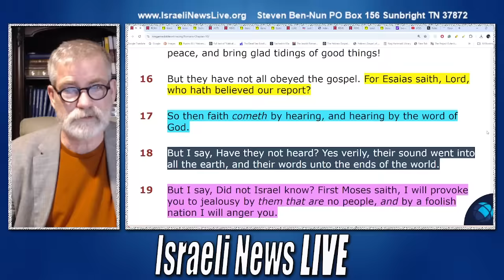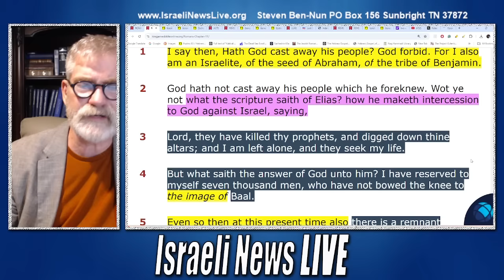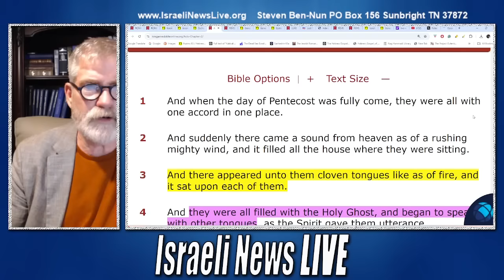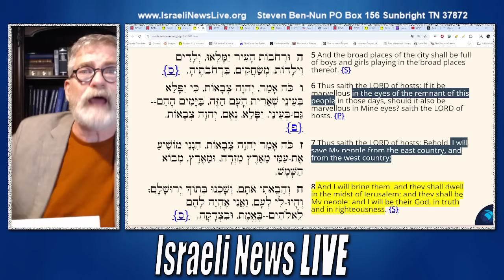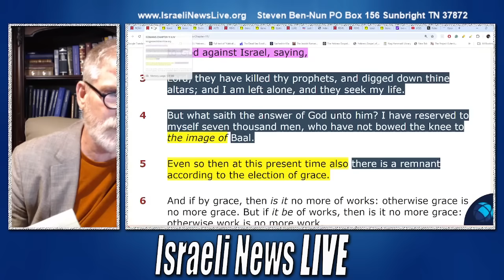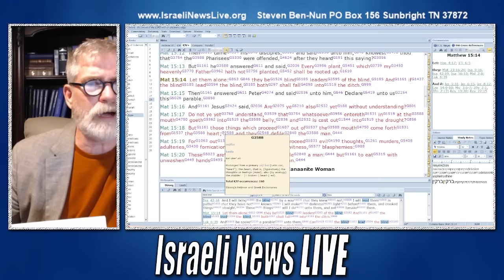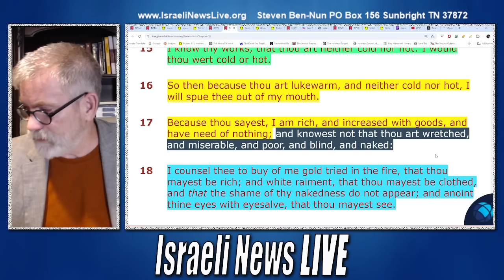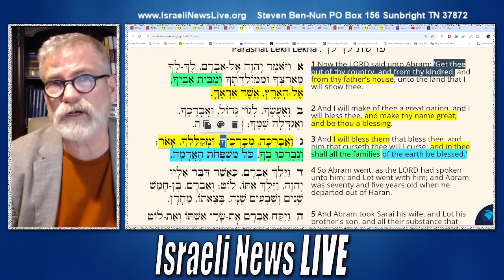Now You Know How Israel Will Be Saved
How is Israel truly saved? Paul speaks of all Israel being saved after the "Times of the Gentiles" are fulfilled. But when and how does this happen? The Two Witnesses play a pivotal role in this salvation, and John reveals the tremendous price they pay for taking their stand.